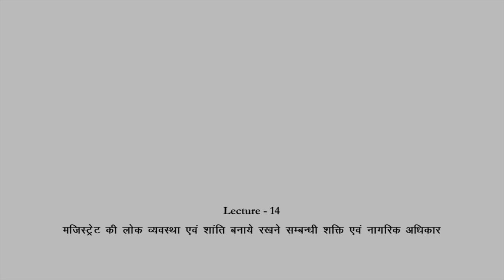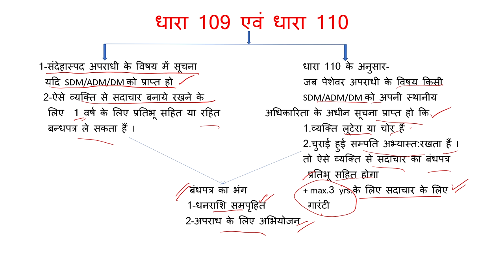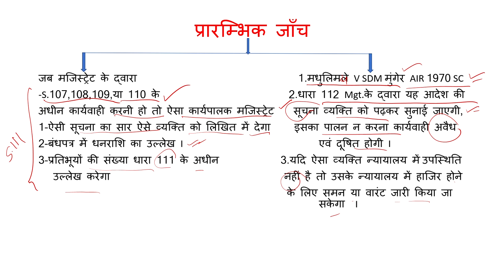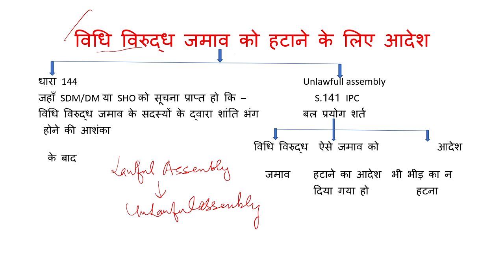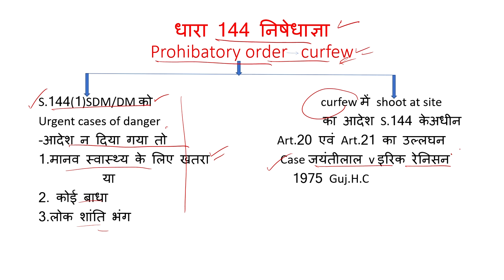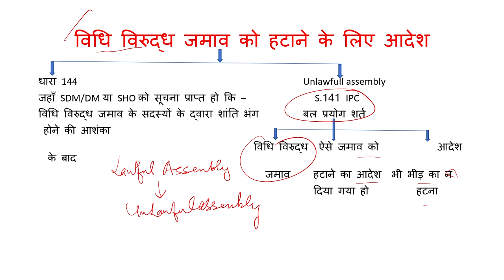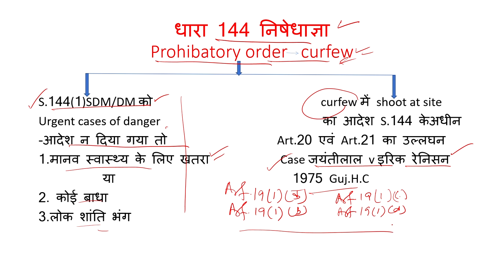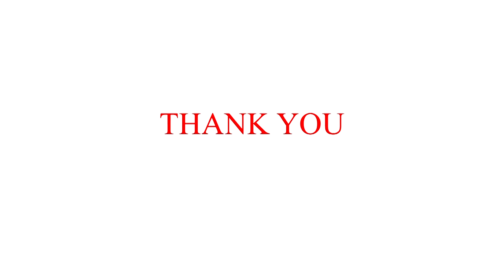मजिस्ट्रेट लोक व्यवस्था एवं शांति बनाये रखने सम्बन्धी शक्ति एवं नागरिक अधिकार